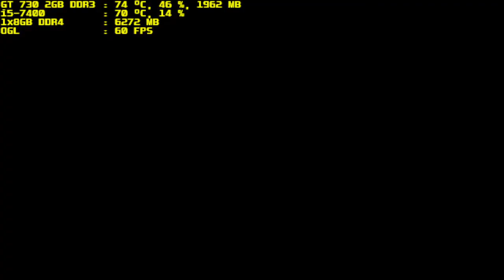mugen 1.1 purple arena code killed destroyer vs perfectcell kn edit